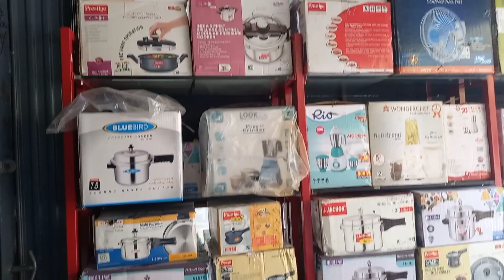Ramzan Special aloo lache pakode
do Aalu Crush Karke 2 table spoon plant flower do table spoon maida do table spoon Hari Dhaniya Dohari Mirchi half teaspoon Hakka jeera half teaspoon chat masala half teaspoon khatai half tablespoon white number one tablespoon besan half table spoon chawal Ka Aata